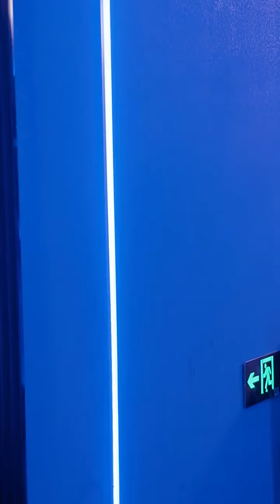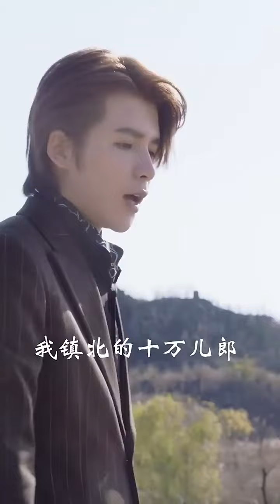【护国龙帅】富二代強搶窮小子的老婆，還把他暴打一頓，沒想到窮小子竟然因禍得福想起自己的真實身份，富二代當場被嚇暈！【全集】短劇